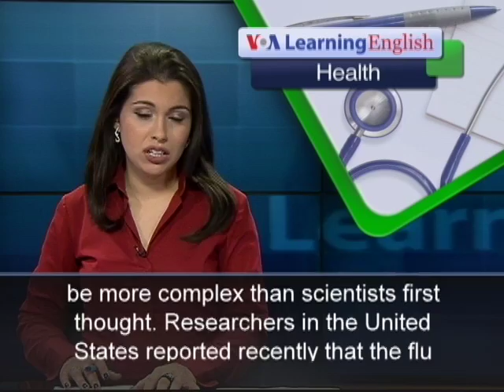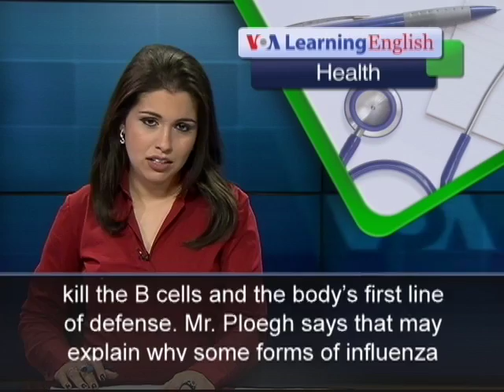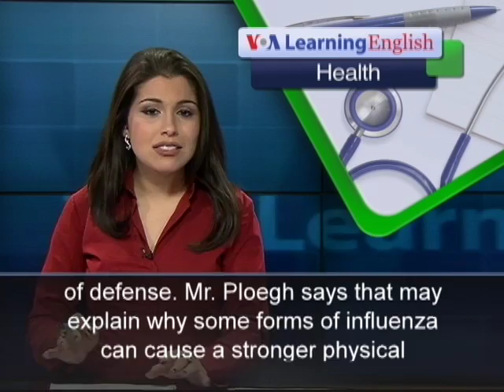Phát âm chuẩn - Anh ngữ đặc biệt: Influenza Disarms First Line of Defense Against Disease (VOA)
Infection by the influenza virus may be more complex than scientists first thought. Researchers in the United States reported recently that the flu virus appears to disarm the body's first line of defense against disease. When the virus attacks, the body's natural defenses produce white blood cells. These cells make antibodies that link up to the invading microorganism. They neutralize it and, in that way, prevent or lessen the severity of infection. The cells also remember the invading virus so they can fight it in the future. That is the traditional understanding of how the body fights the flu virus. Now biologists have discovered how the virus can disarm those white blood cells, known as B cells. Hidde Ploegh is with the Whitehead Institute for Biomedical Research in Cambridge, Massachusetts. He led the team of researchers. Their laboratory studies with special mice suggest the flu virus enters the B cells and interferes with the production of antibodies. This can kill the B cells and the body's first line of defense. Mr. Ploegh says that may explain why some forms of influenza can cause a stronger physical reaction than others.

Normally, the frontline antibodies occupy lung cells to protect the body against future viral invasions through breathing. But the flu virus, having disabled the antibodies, may instead attack lung cells. In that way, the virus blocks the antibody's ability to remember the invader. Hidde Ploegh says that by interfering with the body's "frontline troops", the virus has more time to reproduce and establish itself in the cells. A report on how influenza overcomes the body's immune system was published in the journal Nature.